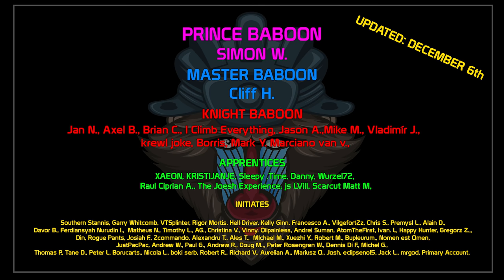Lets celebrate Christmas with rebalancing the enemy team with Death Star! | World of Tanks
World of Tanks, WoT, 1.15 patch, FV215b (183)